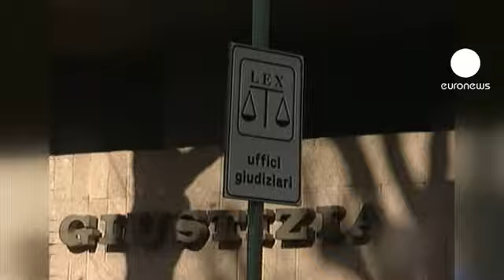Θα ανατρέψει τις δημοσκοπήσεις το σκάνδαλο Monte Paschi;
Με τις ιταλικές εκλογές να πλησιάζουν, το σκάνδαλο της τράπεζας Monte Paschi παίρνει νέες διαστάσεις.
Από το γραφείο των εισαγγελέων της Σιένα, θα περάσουν ο πρώην Πρόεδρος και ο πρώην Διευθύνων Σύμβουλος του χρηματοπιστωτικού ιδρύματος.
Η έρευνα εξετάσει κατηγορίες για "απάτη" και "δωροδοκία",
που οδήγησαν την τράπεζα στην απόκτηση "τοξικών" προϊόντων, την περίοδο 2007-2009, και της άφησαν "τρύπα", τουλάχιστον, 720 εκατομμυρίων ευρώ.
Το σκάνδαλο έχει βάλει "φωτιά" στην προεκλογική μάχη: ο προπορευόμενος στις δημοσκοπήσεις αρχηγός του Κεντραριστερού Συνασπισμού, Πιερ Λουίτζι Μπερσάνι, ήταν πολιτικός προϊστάμενος της τράπεζας, την εποχή των ύποπτων συναλλαγών.
Μετά τις αποκαλύψεις, η διαφορά του Κεντραριστερού συνασπισμού από το δεύτερο κόμμα, του Σίβλιο Μπερλουσκόνι μειώθηκε σημαντικά.
Τα "σκάγια" έχουν πάρει και το Μάριο Ντράγκι, αφού την επίμαχη περίοδο ήταν πρόεδρος της εποπτεύουσας Κεντρικής Τράπεζας της Ιταλίας.